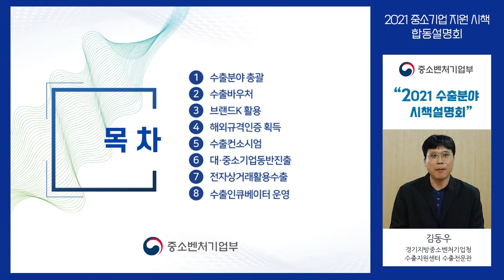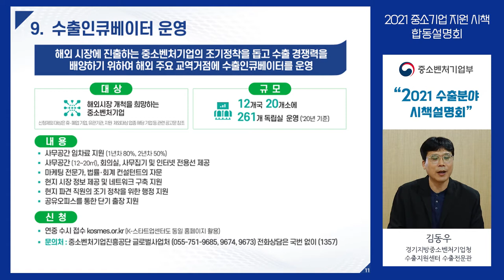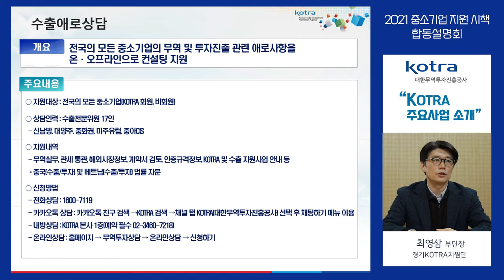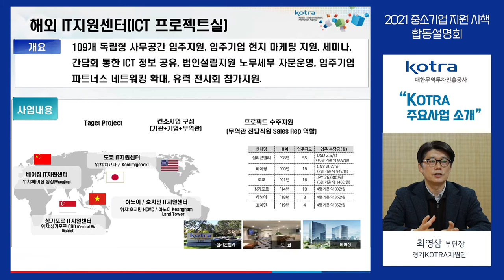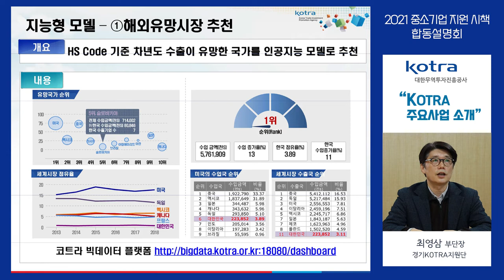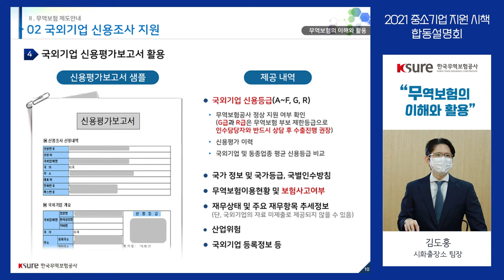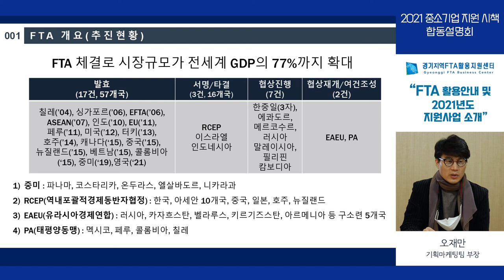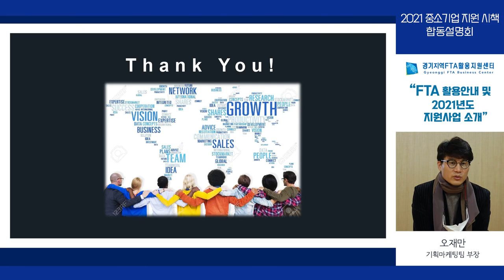2021 시흥시 중소기업 지원 시책 합동설명회 3부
2021년 시흥시 중소기업 지원시책 온라인 사업설명회를 개최합니다~

시흥시를 비롯한 중소벤처기업부, 경기도 등 유관기관의

다양한 기업지원 사업들을 한자리에 모아

기업인 여러분께 온라인으로 전달합니다~

어려운 시기에 기업인 여러분께 작은 도움이 되었으면 합니다~!!!

2021년 중소기업 지원시책 합동설명회 3부는 아래와 같이 진행됩니다.

★ 3부 참여기관 ★
 - 경기지방중소벤처기업청, KOTRA, 한국무역보험공사,
   경기지역FTA활용지원센터

1. 수출분야 시책설명
  - 경기지방중소벤처기업청 수출지원센터 김동우 수출전문관

2. KOTRA(대한무역투자진흥공사) 주요사업 소개 (11:29~ )
  - 경기KOTRA지원단 최영삼 부단장

3. 무역보험의 이해와 활용 (30:17~ )
  - 한국무역보험공사 시화출장소 김도홍 팀장

4. FTA 활용안내 및 FTA활용 지원사업 소개 (41:46~ )
  - 경기지역FTA활용지원센터 기업마케팅팀 오재만 부장